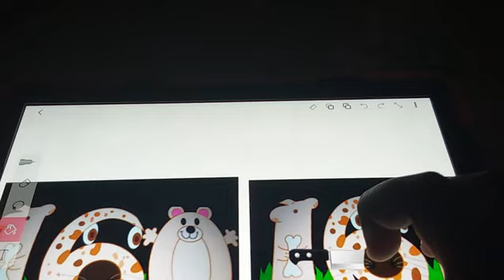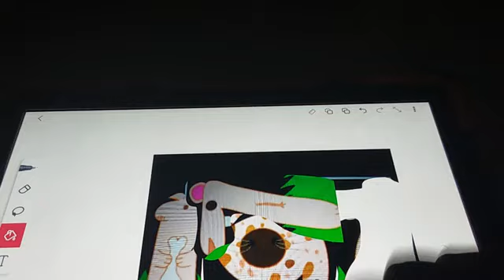number creatures asdfmovie 6